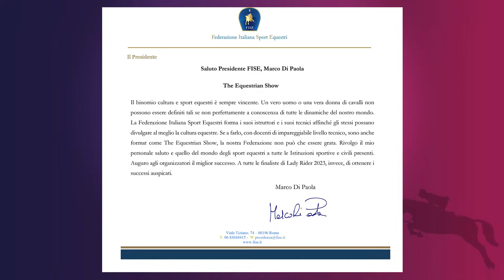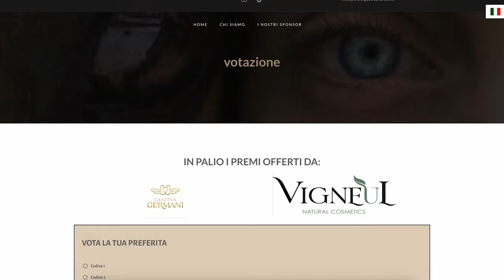The Equestrian Show - La Finale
In diretta dal Palazzo-Teatro Doglio di Cagliari EQUtv vi porta alla finalissima di "The Equestrian Show".